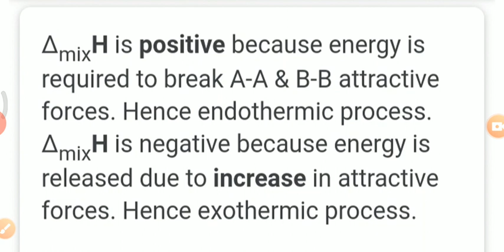Class 12th Ncert Solution Of Ch- Solution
Solution of Back exercise of Solution chapter Class 12 Chemistry